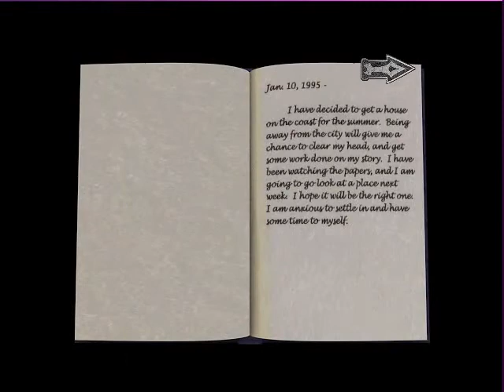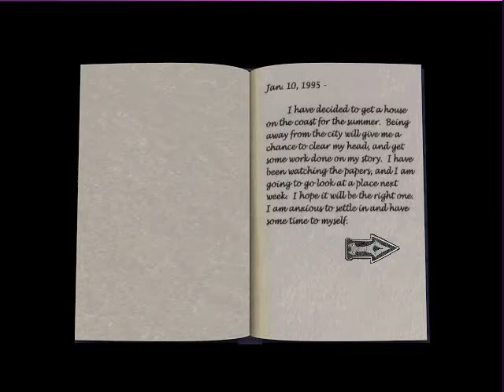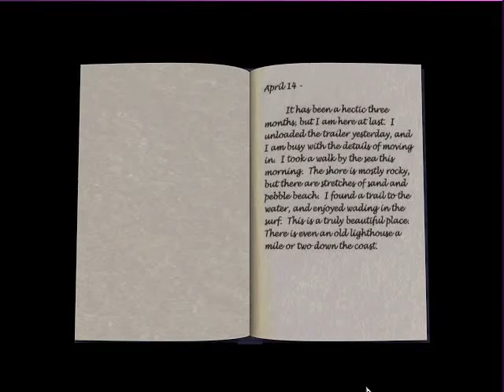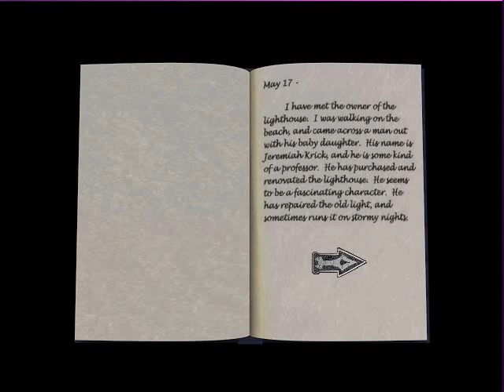Let's Play Lighthouse The Dark Being - 001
With special guest!  Mul--- I mean, Panultra!

we don't know what's up with this game but luckily Pan is more stubborn than I and can solve puzzles with brute force.